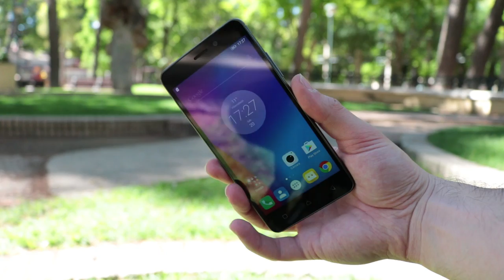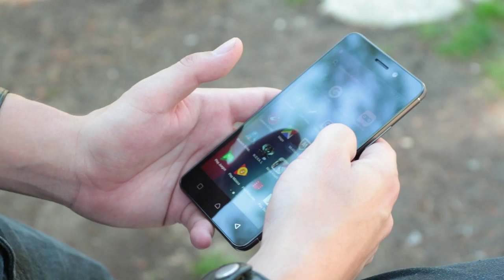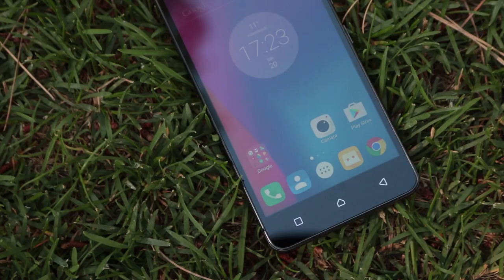¿Te comprarías un LENOVO?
🎁Echar un ojo en Amazon

Hoy pasa por nuestras manos un terminal del 2016, el Lenovo K6, un terminal de gama de entrada el cual ahora está a un precio de risa en tiendas españolas.